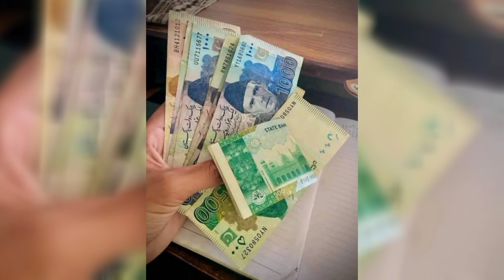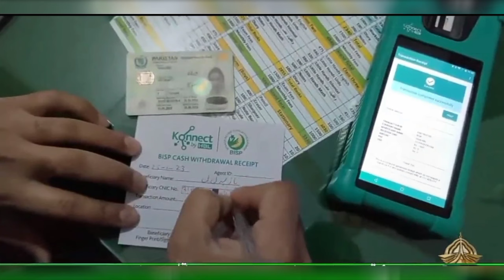Ehsaas Program 2024 New 10500 kist | Bisp New Update 2024 qist | 8171 Ehsaas Program 2024